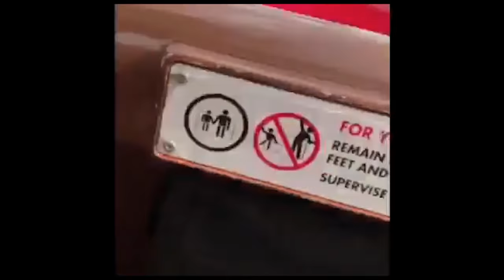THE HAPPIEST PLACE ON EARTH! DISNEY WORLD!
My family and I went on a trip to the happiest place on earth! It sure made me extremely happy jumping for joy! Disney World!!